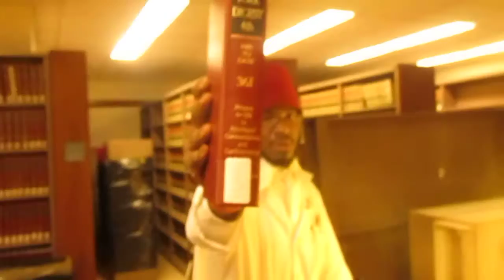LordMurkEl Going in at the Law Library (undisclosed location)